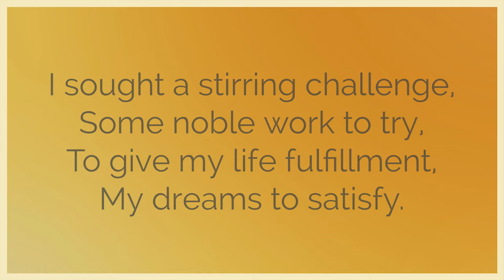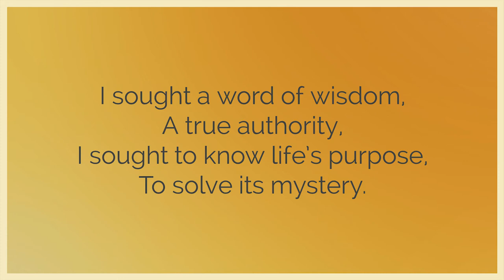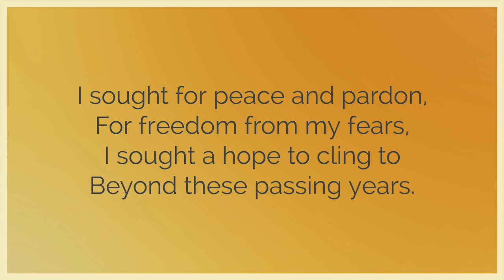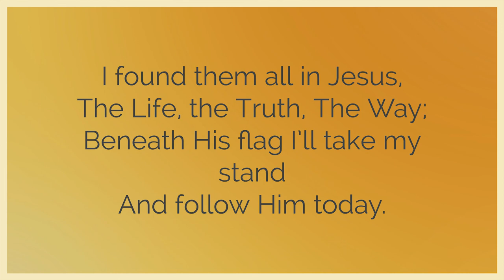A Flag to Follow - Congregational Hymn Singing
A congregational hymn sung during a church service at Fairhaven Baptist Church.

Fairhaven Baptist Church: This online media program is a division of the Fairhaven Baptist Church Media Team, which is a subsidiary ministry of Fairhaven Baptist Church. To find more information about Fairhaven Baptist Church, please visit us at church.fairhavenbaptist.org.